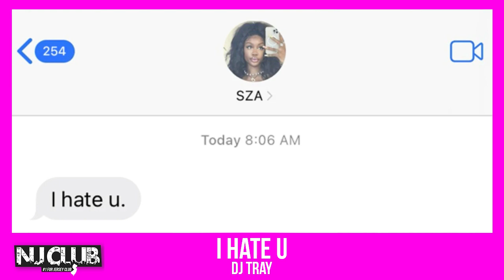DJ Tray - I Hate U (Jersey Club Mix)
Listen to "I Hate U" Club mix by DJ Tray.